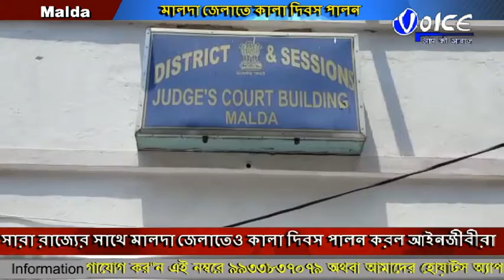বিনা প্ররোচনায় আইনজীবীদের ওপর পুলিশের লাঠিচার্জের বিরোধিতা করে মালদা জেলাতেও কালা দিবস পালন করল আইন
বিনা প্ররোচনায় আইনজীবীদের ওপর পুলিশের লাঠিচার্জের বিরোধিতা করে মালদা জেলাতেও কালা দিবস পালন করল আইনজীবীরা